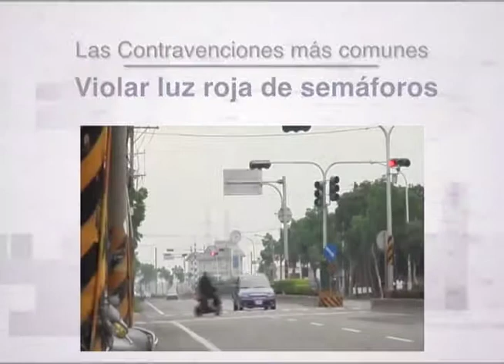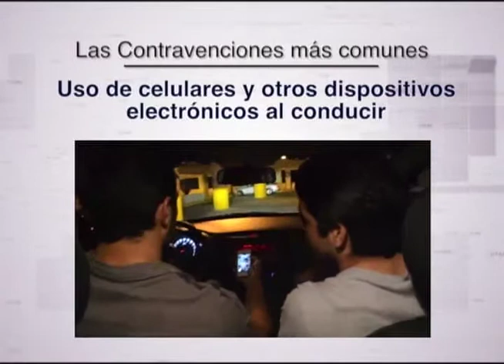LOS 5 O MÁS: LAS MULTAS MAS COMUNES EN REPUBLICA DOMINICANA (LENIS GARCIA OPINIONES)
Presentamos las 5 Contravenciones mas comunes en la Republica Dominicana.